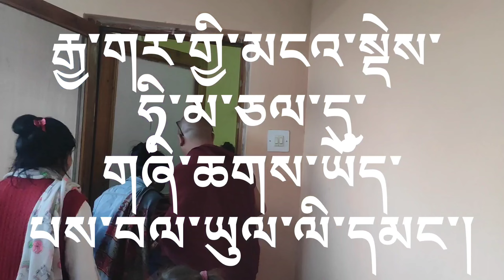TARA DEWI TSEWANG. DOLMA.